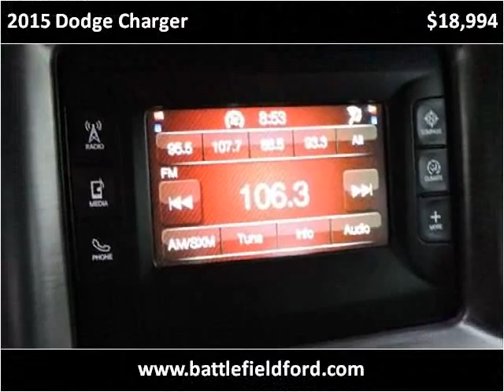2015 Dodge Charger Used Cars Manassas VA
This 2015 Dodge Charger is available from Battlefield Ford Manassas.